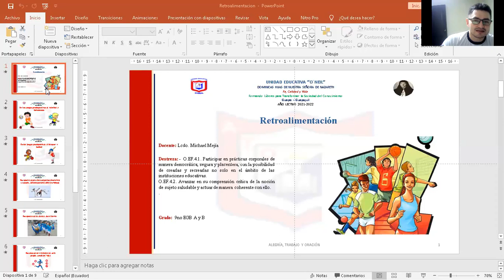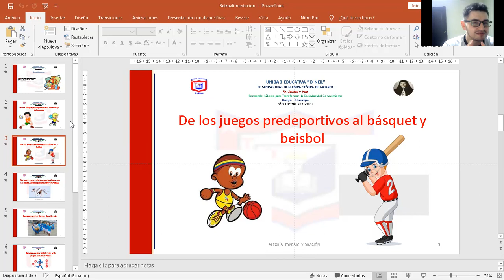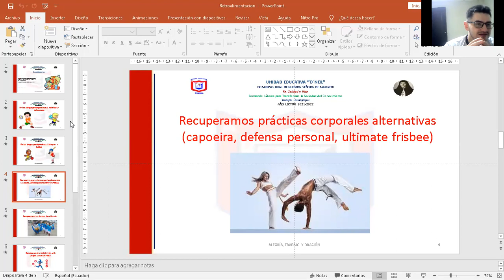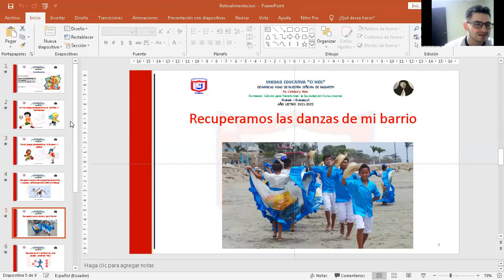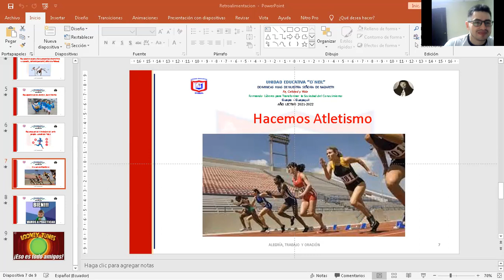EF 9NO A PARTE 1